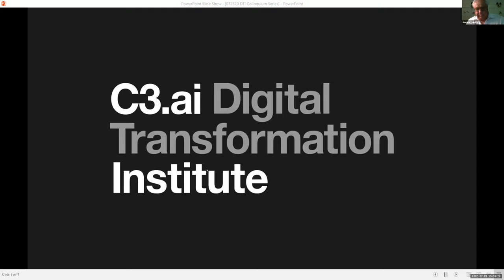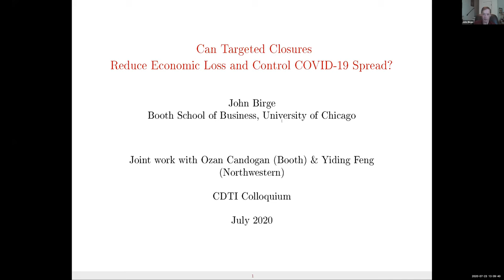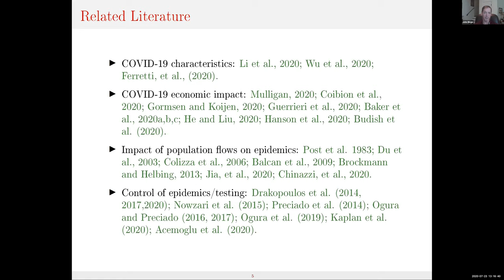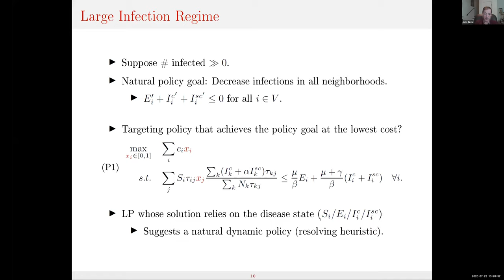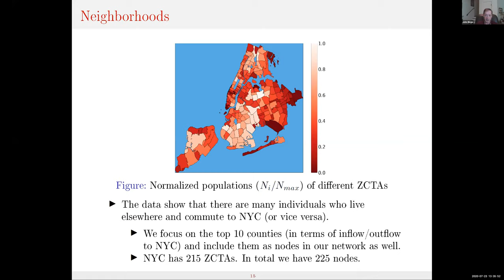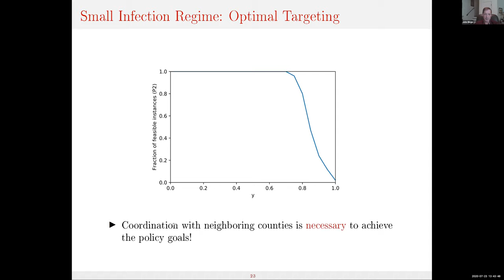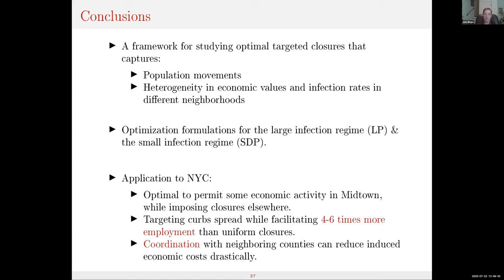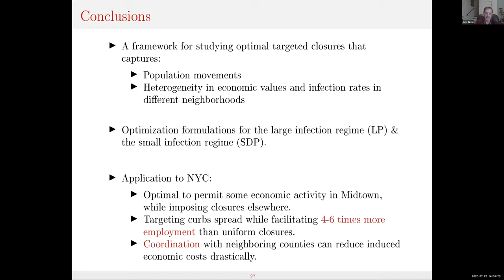John Birge: Can Targeted Closures Reduce Economic Loss and Control COVID-19 Spread?